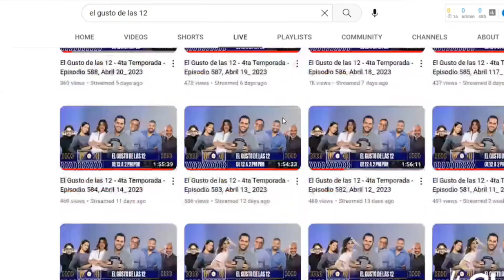Abriendo las puertas de la iglesia: Bendición a parejas del mismo sexo